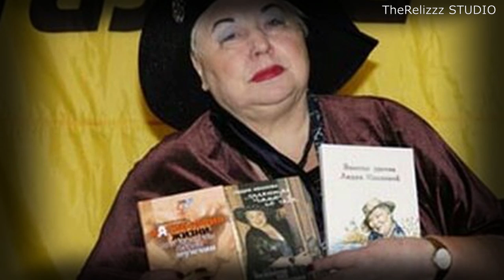МУЖ БЫЛ МОЛОЖЕ НА 40 ЛЕТ! Лидия Иванова и Андрей Правин, чем закончился НЕ РАВНЫЙ БРАК...